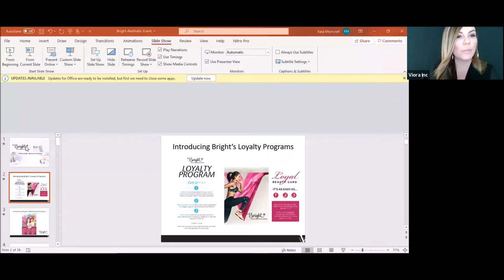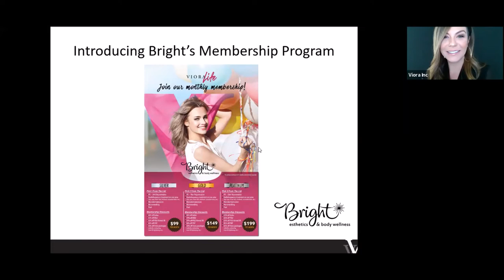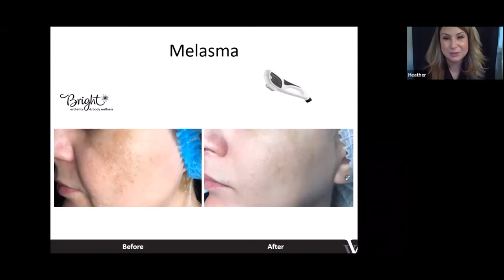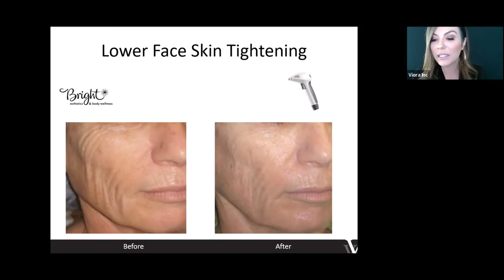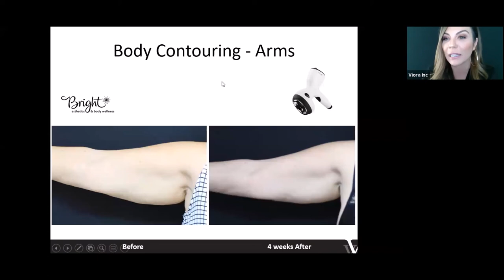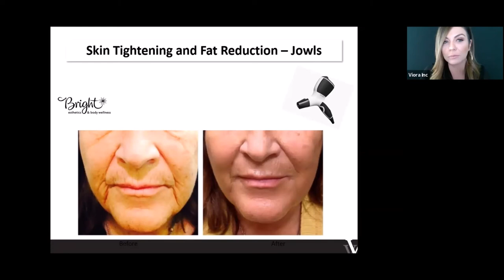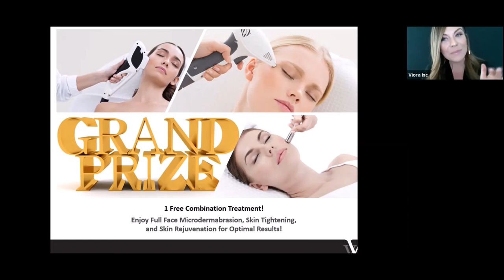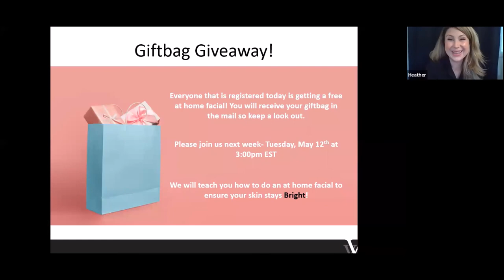Hosting a virtual event for your practice - The Ultimate Guide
The ultimate guide to hosting a virtual event for your practice.